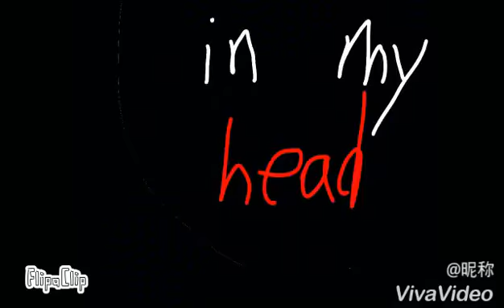(OLD)aftermath meme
(EDIT:)THIS IS OLD, PLZ GO AND WATCH MY NEW VIDS. TYSM.

Thumbnail by 2023 me uwu